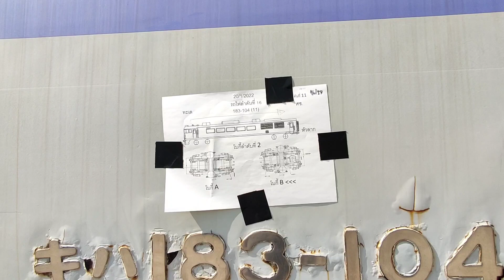รถดีเซลราง KIHA183 2ขบวนที่สถานีแหลมฉบัง 20/01/2565